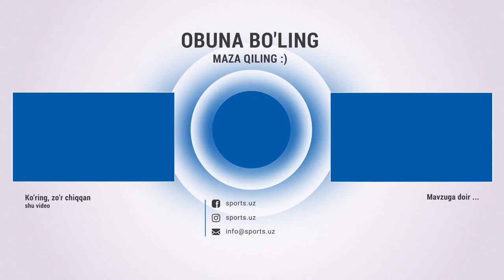Эрали ва Абдурозиқ рингда жанжаллашиб кетди